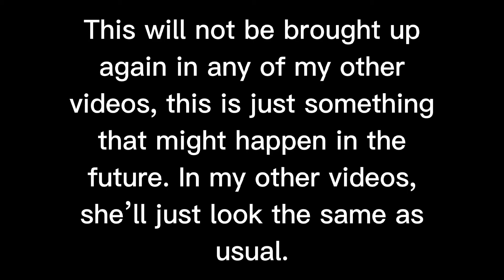Kyle Talks to Dr. Truth (read description for explanation)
For clarification:

In this story, the arts, including music, are highly illegal in the future, due to their potential to be utilized as a form of protest. So, because Kyle incidentally found an abandoned studio and started studying music theory and writing her own songs, xe had to face a year of jail time and be branded with the mark of a scorpion’s stinger.

The scorpion’s stinger mark is a symbol of anarchy, evil, insurgence, and deviance in the future. The G.A. uses it to identify minors guilty of inconformity to the law (no matter how minor), as a warning or sign to themselves and others that they are a supposed "threat to societal order". It used to be done in ink only, but, after the G.A. remembered tattoos were removable and that people could easily get rid of it if they so choose, they saw branding as their only other option for identifying rebels.

This mark has a physically and mentally traumatic effect on anyone bearing it, as they are often shunned and looked down upon by the general public, beaten up by others just for being within their vicinity, and denied service in most shops, restaurants, and even hospitals or medical clinics.